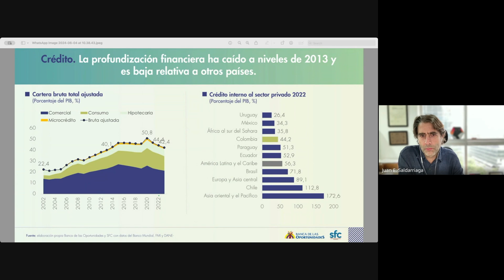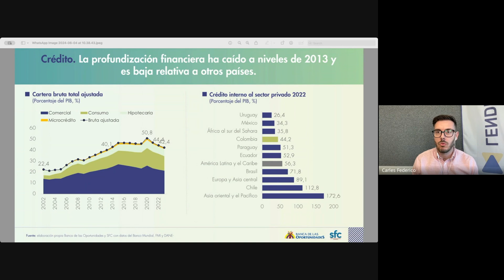Webinar: The lending climate in Colombia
During the webinar, RapiCredit’s Co-Founder and Lendermarket’s CEO discussed the current lending climate in Colombia and RapiCredit’s role in it. We also introduced the company and shared insights about RapiCredit on Lendermarket.